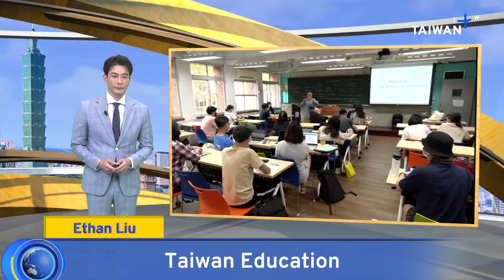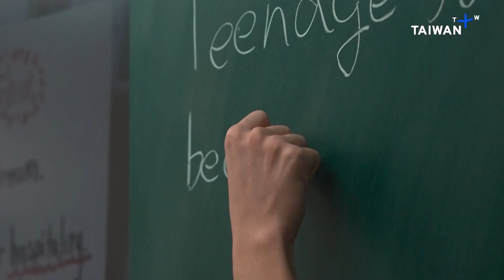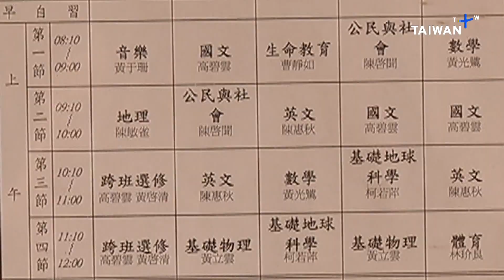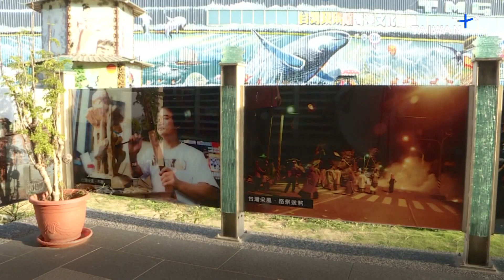Taiwan Education, What's Up Taiwan – News at 10:00, September 16, 2024 | TaiwanPlus News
In today's show:
- Taiwan Universities Ditch English Proficiency Requirements
- Taroko Biodiversity Survives April's Earthquake
- Inside World's Only Sustainable Glass Mazu Temple
- Cleanup Efforts Help Rio’s Sea Turtles Recover

🎙 Anchor: Ethan Liu